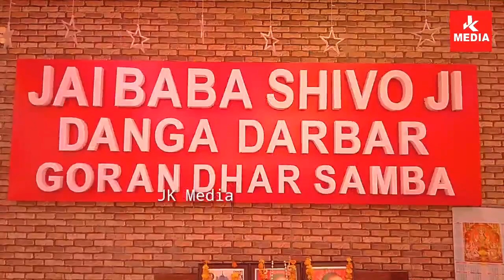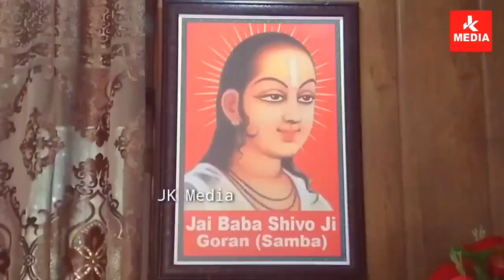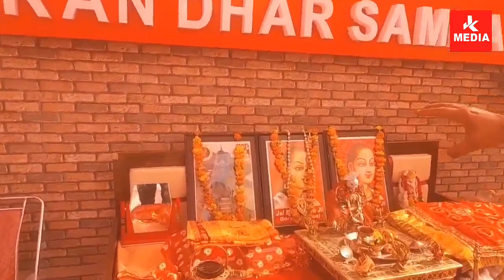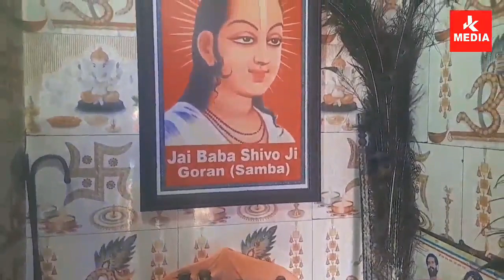करिए बाबा शिवो जी के डंगा दरबार के दर्शन जहां बाबा जी बजाते थे दोतारा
करिए बाबा शिवो जी के डंगा दरबार के दर्शन जहां बाबा जी बजाते थे दोतारा, सुनिए बाबा शिवो जी के डंगा दरबार का इतिहास!
बाबा जी का यह दरबार सुंम्ब के गोरन गांव से 2 किलोमीटर दूर पहाड़ पर स्थित है, बड़ा ही प्यारा है बाबा जी का दरबार!
आए और बाबा जी के दर्शन करें और बाबा जी के दोतारे के भी दर्शन करें जिससे लोग,पक्षी, जानवर सब मंत्रमुग्ध हो जाते थे!
जय बाबा शिवो जी गोरन वाले बाबा जी की जय🙏⛳🌷